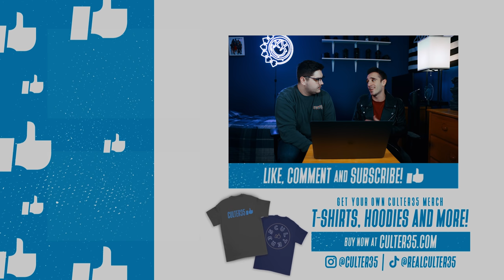REACTING TO ELF ON THE SHELF IS REAL 1!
Andrew and I react to Elf on the Shelf is Real! Don't Touch!